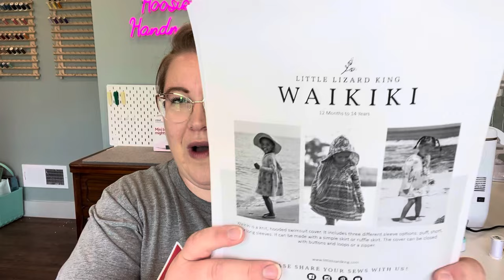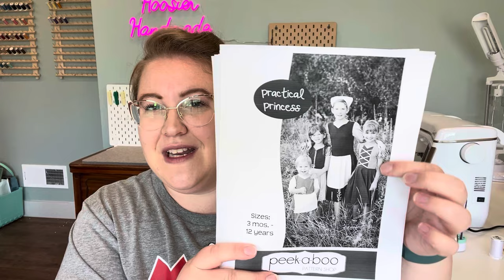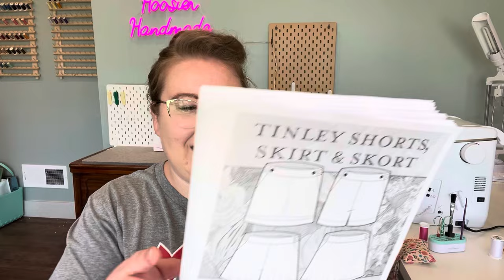fridaysews Ep.84: Disappointing Fabric Order🙈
Hello! Today is my favorite time of the week, that’s right, another edition of fridaysews!

Thanks so much to Jen from @todayinjenssewingroom for sharing with us all the ability to chat away about all things sewing in these fridaysews videos!!

What I’m Wearing Today:
-RTW

Sewing Challenges:
-SewAprilBlouse24
-Sew Autumn Denim
   —Katrina’s Channel, @create_something_pretty

Address:
Tiffany Scherschel
Mitchell, IN 47446